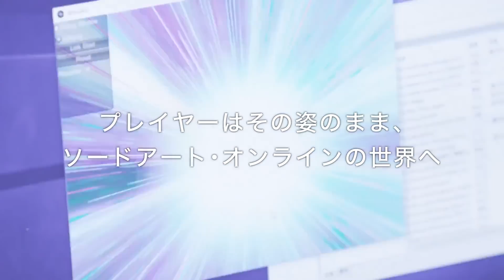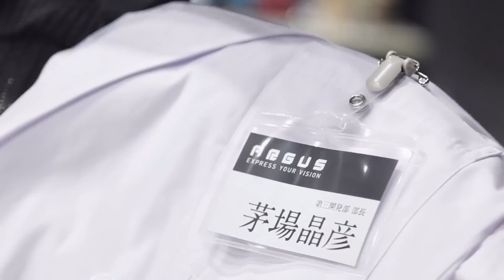Sword Art Online: The Beginning Official Project Development Video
Get a behind-the-scenes look at the VR game.

Follow IGN for more!